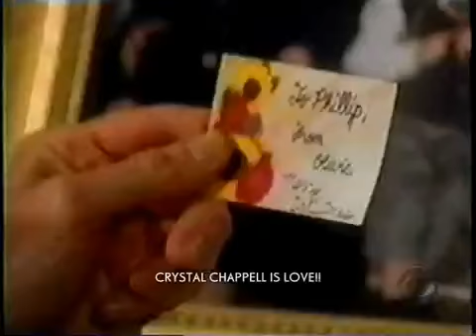Guiding Light Clip #5